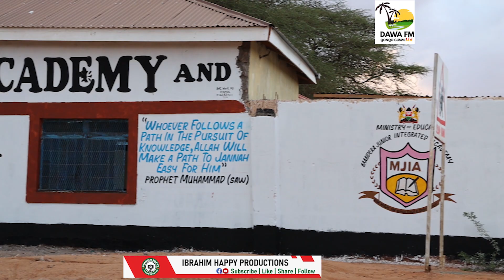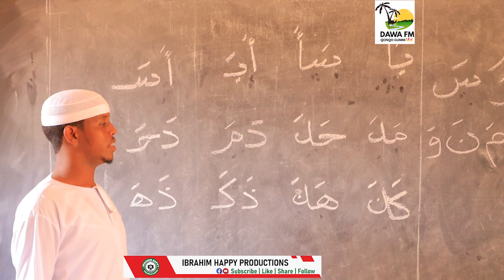Learn The History Of Mandera Junior Integrated Academy From These Pupils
pls subs